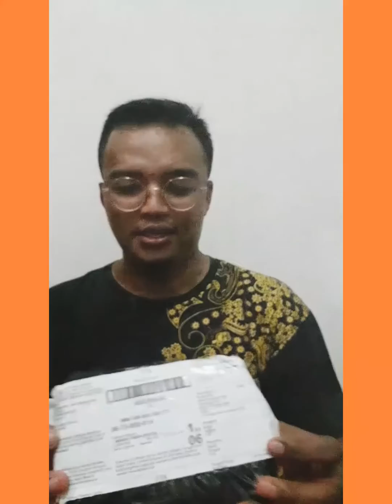Unboxing belanja dari Bukalapak